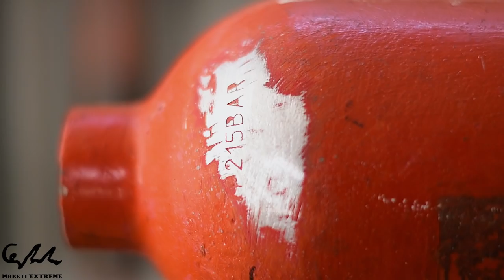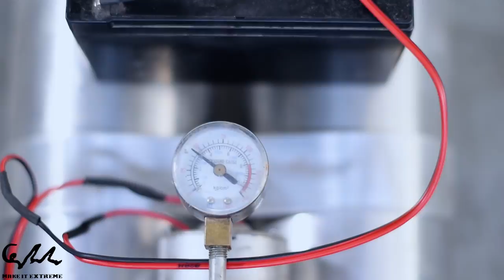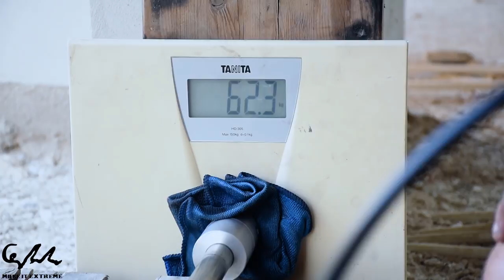Project 087 | Making an extending bicycle #1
We came up with the idea of making a bike that would make level modifications while moving thus it would be capable from a lower level to grow into a higher level and vice versa.

►Tools in this video:
Engineers Squares Set
25FT Tape Measure

• Special Thanks to our Patrons:
✔TOP Patron: [Devin Bauste and Andrew Gold]

Waypoint J
by TeknoAXE